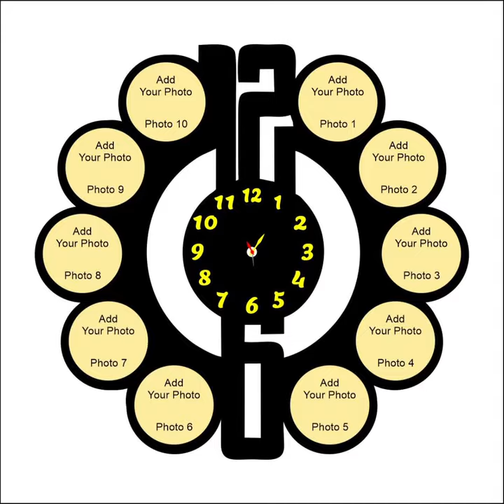WALL CLOCK WITH 10 PHOTOS (TO BUY THIS PRODUCT CLICK ON BELOW LINK)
Type :  Wall clock
Material :  High Density wood
Product Size :  13.5 Inch X 13 Inch (W x H)
Wood Thicknes : 9MM
Product Thicknes:  12MM